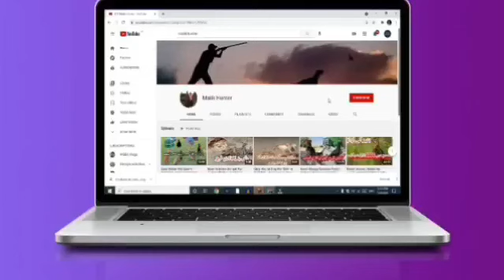Dahkni Teeter Chick For Sale In Pakistan | Irani Teeter In Pakistan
dakhni teetar,
dakhni teetar voice,

dakhni teetar female voice,